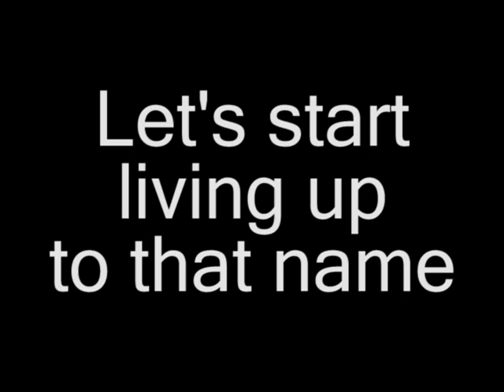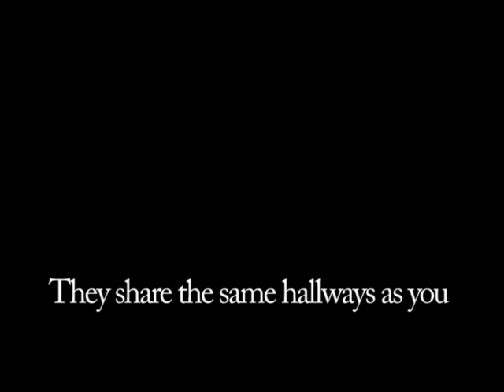It Starts Now - HONORABLE MENTION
2012 Rod Serling Video Festival winner for Honorable Mention. By Francesca Green, Grade 11, Milford Central School, Milford, NY. As seen Friday May 18, 2012 at 8pm on WSKG Public TV, Binghamton, NY on the annual awards show.